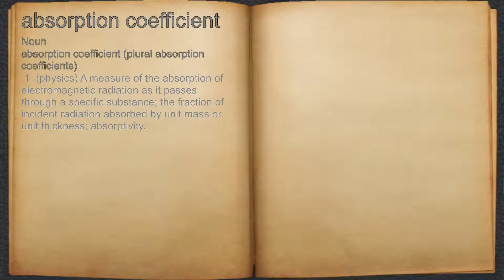What does absorption coefficient mean?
A spoken definition of absorption coefficient.

Intro Sound:
Typewriter - Tamskp